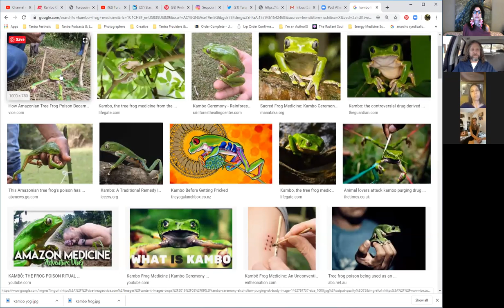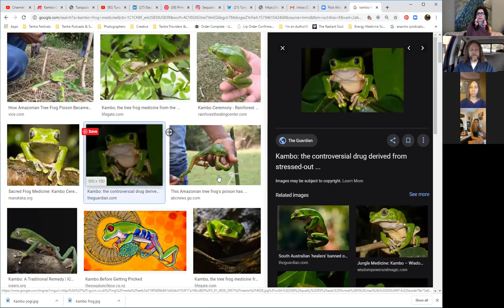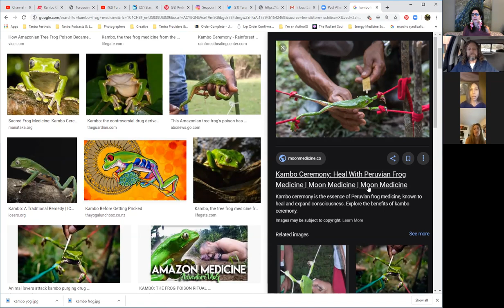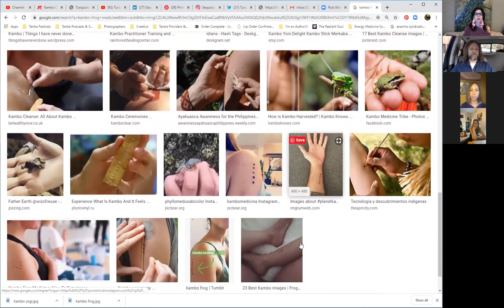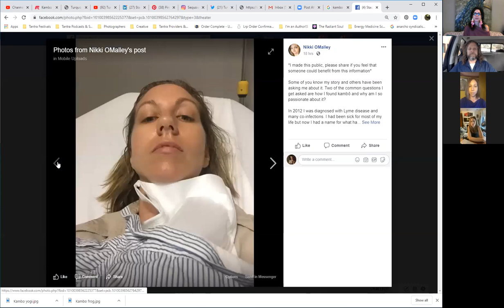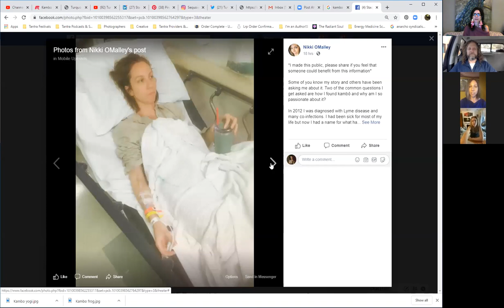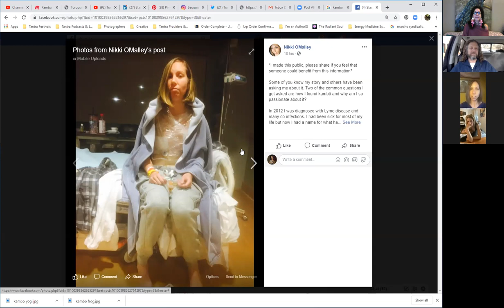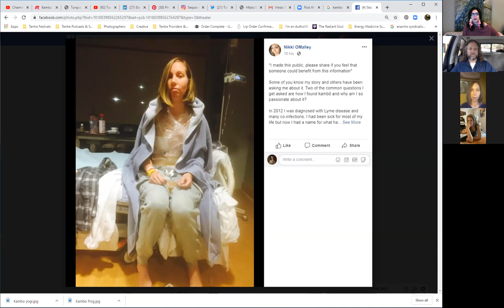What is Kambo? Shamanic Amazon Tree Frog Medicine Ceremony Discovery Session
What Is Kambo?

A true gift from Mother Nature, but besides that Kambo is the secretion of the “Giant Waxy Green Spider Monkey Tree Frog “ (Phyllomedusa Bicolor), which lives in the upper areas of the Amazon rainforest. It has no natural predators – even snakes spit the frog back out if they swallow one. They are found in Bolivia, Brazil, Colombia, Peru, French Guiana, Suriname and Venezuela. The IUCN database lists them in the ‘Least Concern’ category because of their wide distribution and large population. They’re not endangered, always treated with great care and reverence by the shamans that collect the Kambo for us, and Kambo is completely legal pretty much everywhere in the world.

What are some of the benefits of working with KAMBO?

Kambo is one of the STRONGEST natural anti-inflammatory, antibiotic, antimicrobial and anesthetic substances found in the WORLD and one of the strongest, natural ways to strengthen the immune system. It also detoxes the liver and the intestines so it’s a POWERFUL cleanser.

Outside of the Amazon, Kambo has been the subject of nearly THREE DECADES of medical research. Researchers believe that Kambo will open up a new world of treatments for Chronic Fatigue Syndrome, Chronic Pain, Cancer, HIV, Parkinson’s Disease, Alzheimer’s, Depression, Vascular problems, Hepatitis, Diabetes, Rheumatism, Arthritis, Addictions and much, much more.

IMMEDIATE and short term effects include enhanced mood, alertness, clarity, focus, energy and increased resistance to stress, tiredness, hunger and thirst. The mind becomes still, you feel lighter and everything becomes easier to manage.

In the longer term, Kambo EMPOWERS the immune system, rousing the body’s defense systems to their natural functions so that existing health problems are improved or resolved and future ones are less likely to occur.

In spiritual terms, Kambo works in a mystical fashion as a light that opens the way, helping us to overcome obstacles and RELEASE BLOCKAGES on an emotional level. It clears our energy field and realigns the chakras enabling us to break negative habits and live and think more naturally.